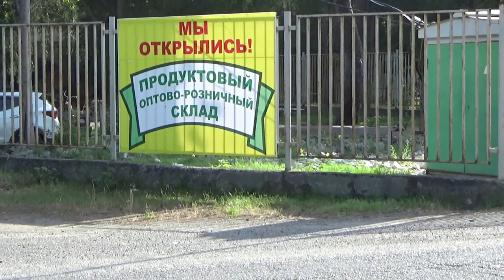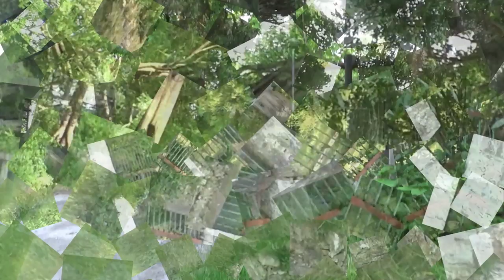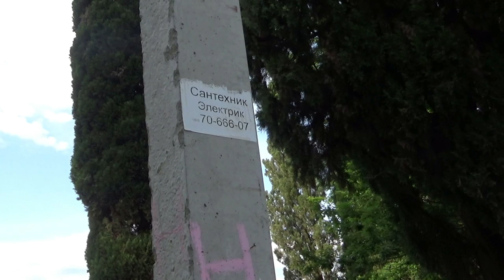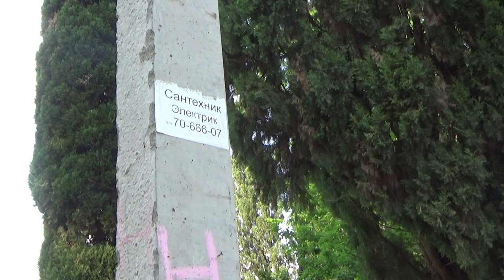Абхазия, день второй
Привет! Этот ролик от 2 июня 2019 года.

Если хотите мне что-то прислать или написать письмо::
152616, Ярославская обл, г. Углич,  Косырева Ольга Игоревна, до востребования ;-)